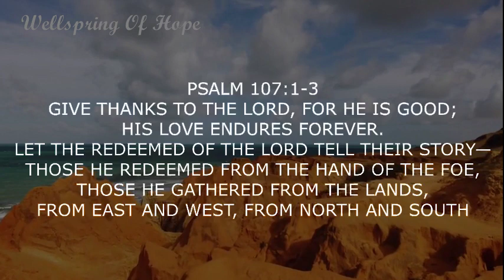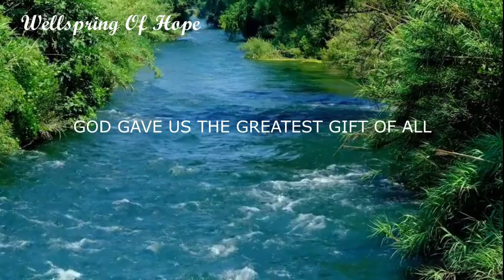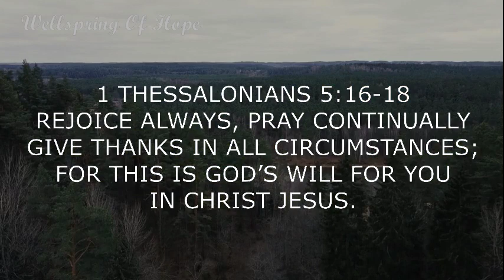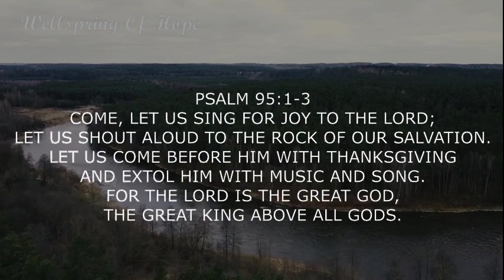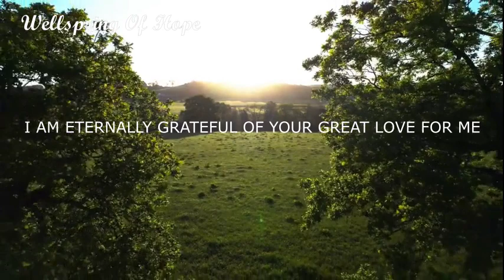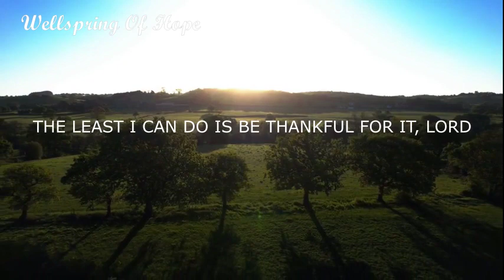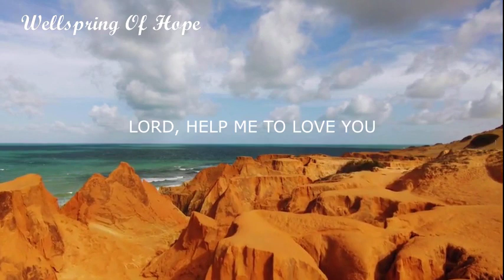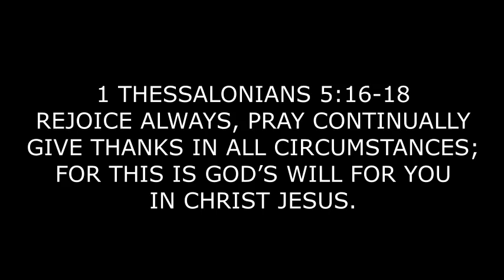Thanksgiving Prayer | Prayer of Gratitude | Thank You Lord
👉👉👉To get the FREE 21-Day Hope Devotional for a Victorious Life,

Thanksgiving is a time to spend with loved ones and be thankful for all the blessings in your life. In this video, I am going to share my own prayer and thoughts on how you can also pray to be thankful, express gratitude, and thank God for His goodness.

Our God wants to hear us say "Thank you Lord".  There are so many reasons why we should express gratitude. Let us say our prayers to God for all he has done.

Let's all pray together! God bless you.

Wellspring Of Hope brings you prayers, bible verses, and meditations for you as you spend quiet time with the Lord and reflect on His word. It is our prayer and desire that may you know Jesus Christ more and may the videos bring you closer to God.